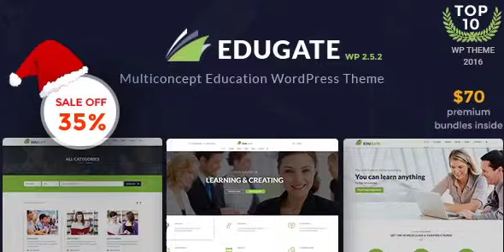EduGate - Multiconcept Education WordPress Theme | Themeforest Website Templates and Themes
It can be used for a school, library, training center or even a private instructors, tutors… EduGate is a Modern, Creative, Responsive Wordpress Theme suitable for Educational Institutions like Universities and Colleges, Online Courses / Online Learning and Events. if